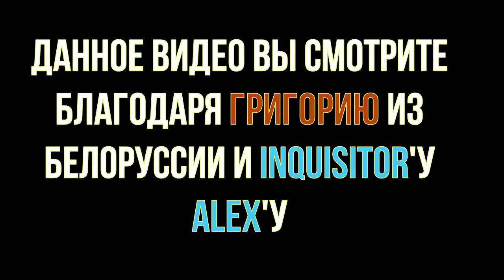29 - Бизончик - Новая реальность: Enemy Infestation, Fatal Abyss (НВК "Саха", 1999 год) 360p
29 - Бизончик - Новая реальность: Enemy Infestation, Fatal Abyss (НВК "Саха", 1999 год) 360p

В этом выпуске:
- Enemy Infestation (PC)
- Fatal Abyss (PC)
Рубрику вел:
- Муха
- Джин

Режиссер:
- Боря Шамсутдинов

Звук:
- Лена Мордовова

Монтаж:
- Сергей Максимов
- Миша Кулаков

АВЗ-3:
- Люда Высоких
- Рома Степанов